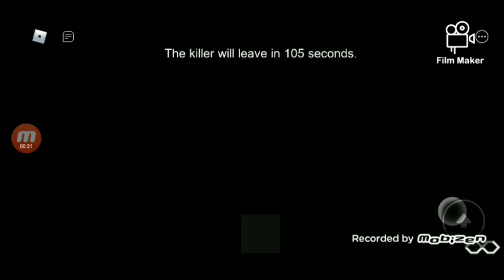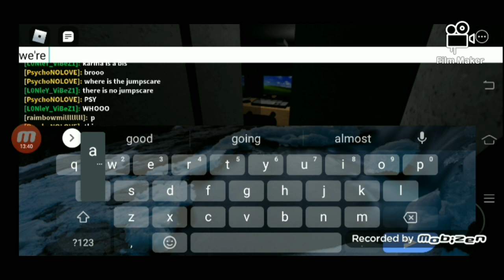i joined a server (went horribly wrong)